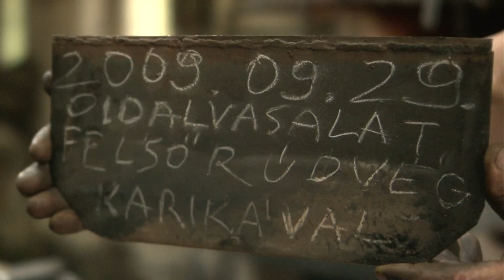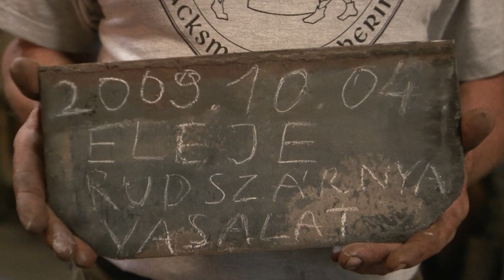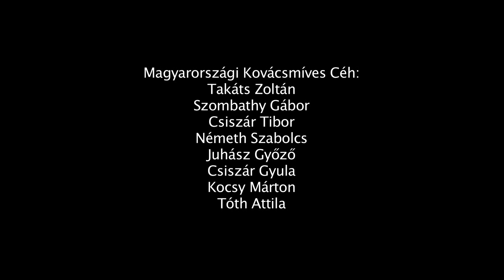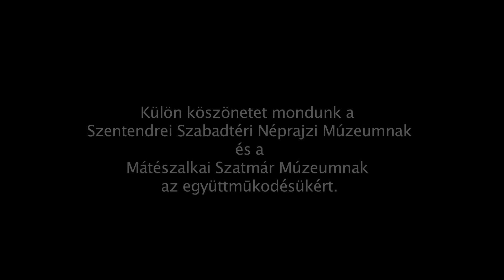A könnyű magyar parasztszekér készítése - Making of the Light Hungarian Peasant Wagon - documentary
Making of the Light Hungarian Peasant Wagon
6 DVD
Tutorial video package, containing 60 episodes of educational videos for blacksmiths and woodwrigths
Language: Hungarian
Running time: cca. 7 hours
DVD region: EU

English (Google translate) version:

The wagon’s structure is fundamentally different from other four-wheeled vehicles, with no rigid, frame-like substructures, the substructure consists of two separate units, the “front” and the “rear” of each other. Both are Y-arranged structures. These are joined by a single middle rod, the “stretcher”. The stretcher is rigidly attached to the stretcher, the front is pivotally connected, and therefore the front is more complex and more complicated than the back. Due to the special structure of the chassis, it can be quickly and easily reestablished for various tasks. The name of the stretcher also shows that the axle distance can also be changed. It adapts perfectly to bad road conditions and can be easily repaired. The superstructure is also characterized by its simple, loose, easily releasable parts that are joined to each other and to the substructure. There is no one. “Carriages”, “carts” are composed of two “sides”, first-back “saroglya”, bottom-boards, or “fencing” (braided wicker). The chassis features the “shoots”, the curved parts on the sides, which rely on the shaft ends. The editorial principle, which is typical for the whole chassis, is the same, but the loose, yet secure connections are established. The wagon can be divided into two main units: sub-and superstructure. Units of the substructure: wheels, front, rear, stretching units of the superstructure: sides, hooks, bottom

A szekér szerkezete alapvetően abban különbözik más négykerekű járművektől, hogy nincs merev, keretszerű alváza, alépítménye két önálló egységből áll, az egymásra erősen hasonlító „elejéből” és „hátuljából”. Mindkettő Y- elrendezésű szerkezet. Ezeket egyetlen középső rúd, a „nyújtó” kapcsolja össze. A nyújtóhoz a hátulja mereven, az eleje elfordíthatóan csatlakozik, ebből adódóan az eleje több elemből álló , bonyolultabb rendszer mint a hátulja.
A szekér sajátos szerkezetének köszönhetően különböző feladatokra gyorsan át és visszaalakítható. A nyújtó elnevezése is mutatja, hogy tengelytávolsága is változtatható. Kiválóan alkalmazkodik a rossz útviszonyokhoz , és könnyen javítható.
A felépítményre is jellemző , hogy egyszerű, egymáshoz és az alépítményhez lazán, könnyen oldhatóan kapcsolódó részekből áll. Nincs un. „kocsiszekrény”, a „szekérderék” két „oldalból”, első-hátsó „saroglyából” , fenékdeszkákból, esetleg „fenéksövényből” (fonott vessző) áll össze.
A szekér jellegzetes tartozékai a „lőcsök”,az oldalakat tartó, íves alkatrészek, melyek a tengelyvégekre támaszkodnak. Ezeknél is érvényesül az egész szekérre jellemző szerkesztési elv, a laza, mégis biztos kapcsolódások kialakítása.
A szekér két fő egységre osztható: al- és felépítményre.
Az alépítmény egységei: kerekek, eleje, hátulja, nyújtó
A felépítmény egységei: oldalak, saroglyák, fenék